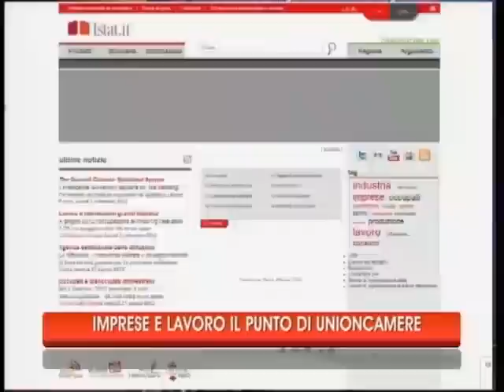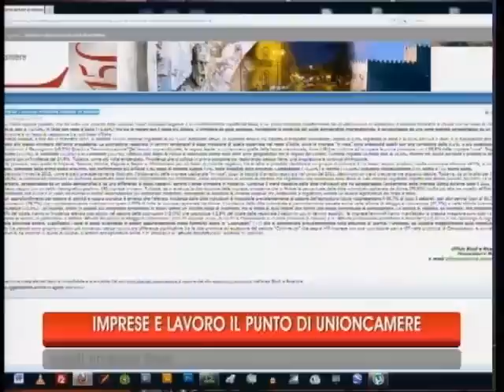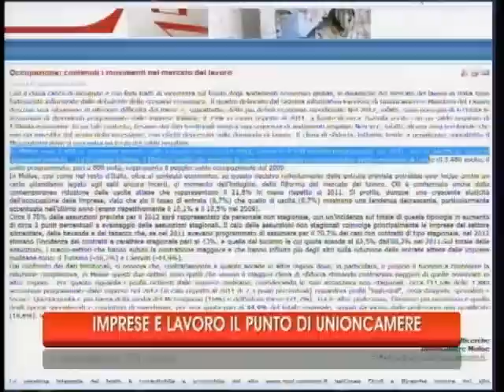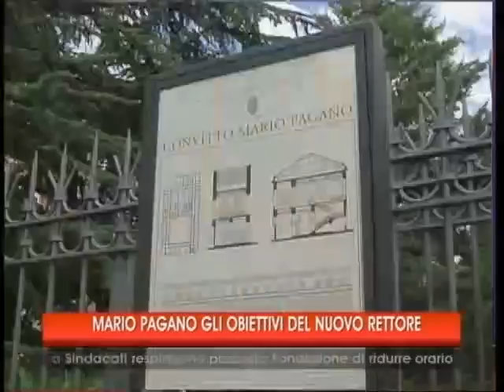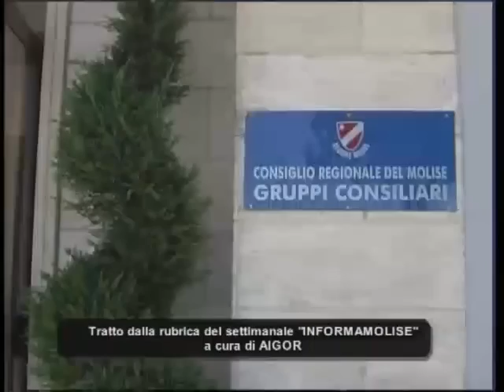tg 03 09 12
MoliseTG
Edizione del 3 settembre 2012